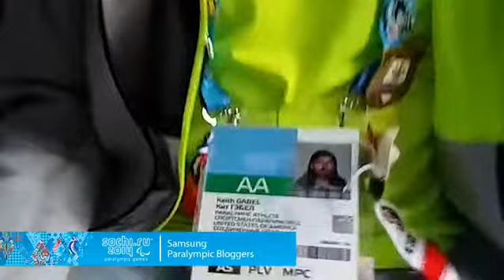Keith Gabel: On our way to USA sled hockey game quick interview with Tyler Carter and yours truly.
Keith Gabel - biography

American Keith Gabel found a new passion when he was introduced to snowboarding in 2000. In 2005, Gabel was involved in an industrial accident; over 2,000 pounds of hydraulic pressure crushed his left foot. After a series of medical procedures the decision was made to amputate his left leg below the knee. Just three months later Gabel returned to his snowboard.
Four years ago Gabel started training with the National Ability Centre in Utah. In his first international competition he reached the podium with a third place. In 2012 Gabel won the ESPN Winter X Games. Gabel also won the 2013 IPC Snowboarding World Cup event in Maribor.
Gabel is an ambassadors for Team for Tomorrow, a humanitarian programme run through the United States Olympic Committee in which athletes offer assistance and support to communities in need through volunteerism and advocacy.